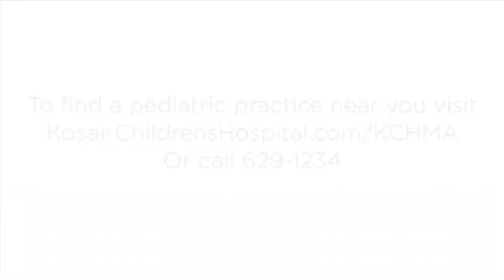Exercise Habits in Kids | Norton Children's Hospital